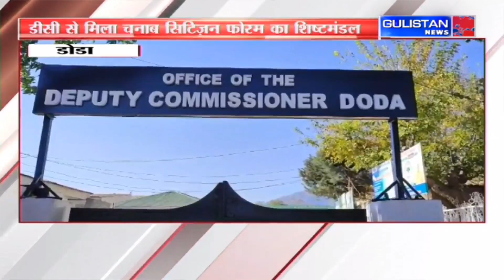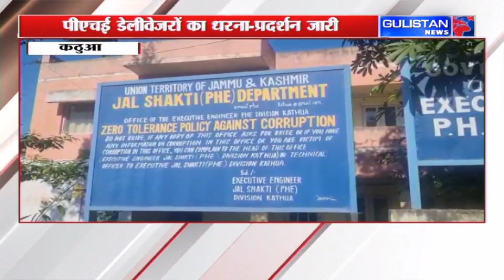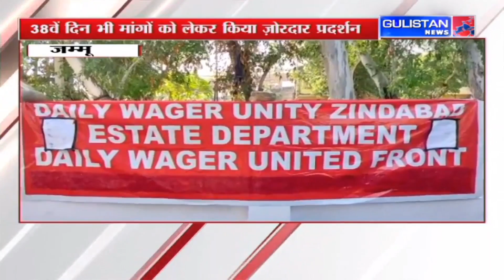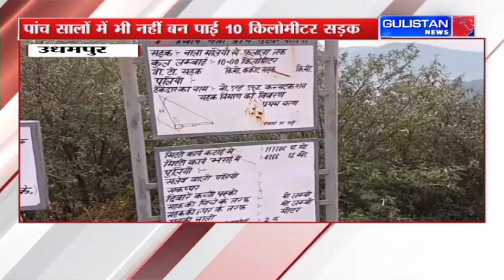Jammu and Kashmir News